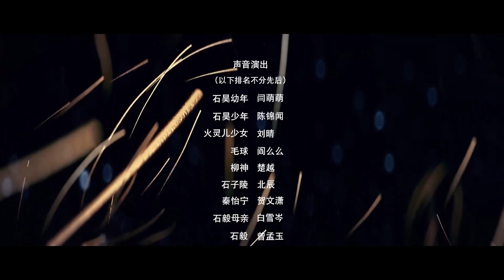堕落成魔，屠杀满族！石昊父母为儿报仇：断我儿至尊骨，就用百骨偿还！【完美世界 Perfect World】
《完美世界Perfect World》剧情：
石昊为修道而生，为应劫而至，他身化亿万血雨，洒落万古岁月，经历无数时空的熬炼，岁月长河的洗礼，他化万古，他化自在